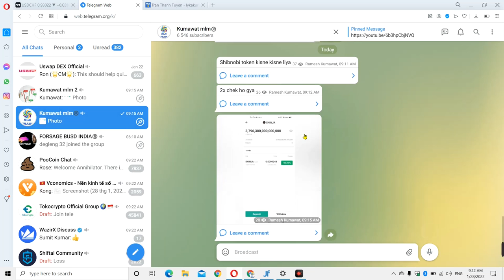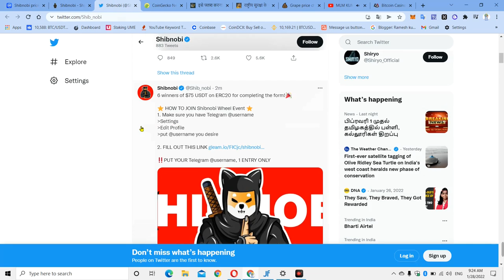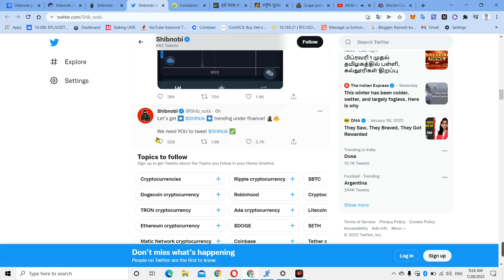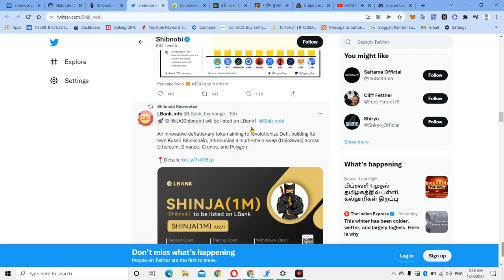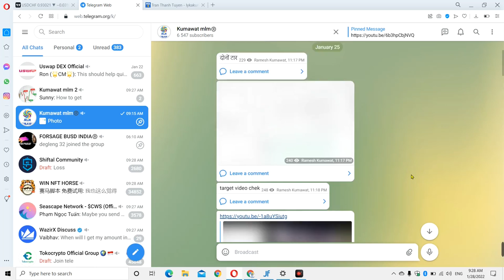Shibnobi Price 1 रू हो गयी तों 100 ₹ का 5 अरब होगा | ShibNobi Binance Per list Confirm